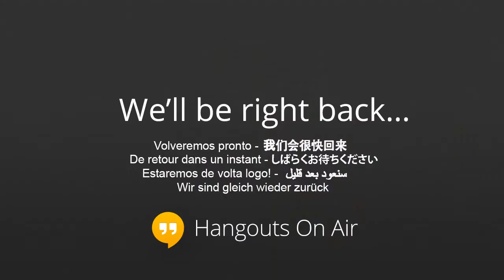C4 Racing Preview - Newbury & Ayr